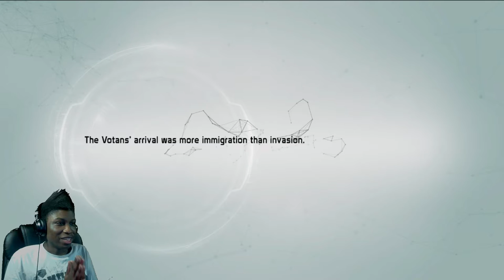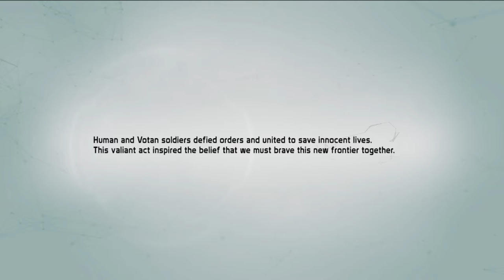Defiance | Part 1 | This Hairless Wonder Is Our Boss c:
Von Bach..Van Boch...White Vans...Wait What?